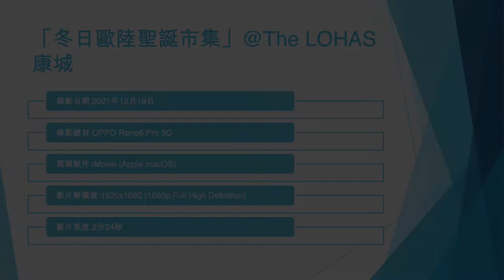「冬日歐陸聖誕市集」@The LOHAS 康城 - 2021年12月19日